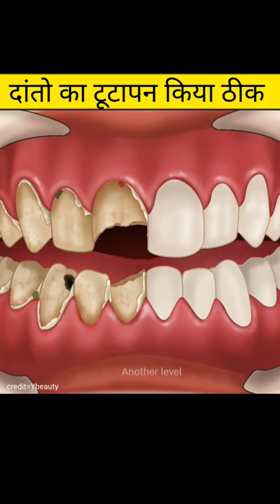दांत का टूटापन | Amazing videos in hindi